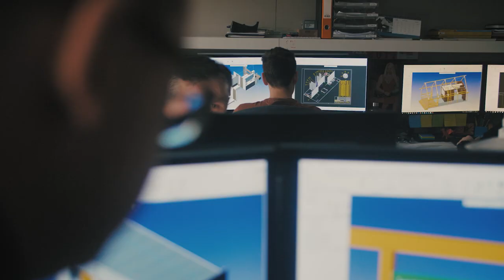Adria Home Ltd. 'About' short ver. 2018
Adria Home is an Adria Group member, which manufactures and sales mobile and modular homes and high end glamping tents. In the last 15 years, the company has with the help of technologically advanced production produced more than 14500 units that are constantly exceeding the expectations of our customers. The company has a 10 percent annual sales growth and only in the past season it produced more than 1400 mobile homes.

Bellow you can explore our website and take a virtual 360° walk through our products.